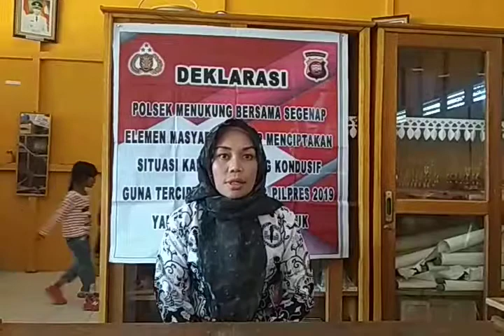Deklarasi Pemilu 2019, yang aman damai dan sejuk, oleh Warga Masyarakat Kec. Menukung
Deklarasi Pemilu 2019, yang aman damai dan sejuk, oleh Warga Masyarakat Kec. Menukung Kab. Melawi, menghimbau untuk menjaga keamanan dan ketertiban pemilu 2019